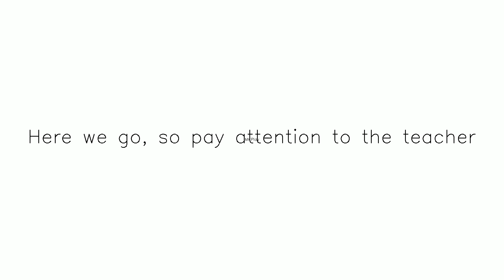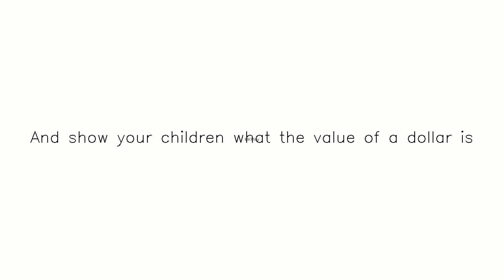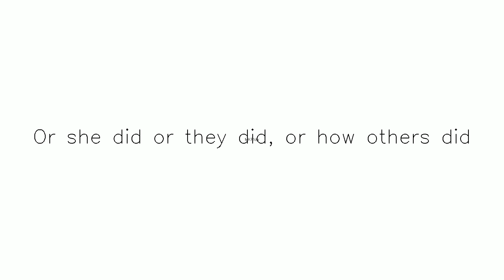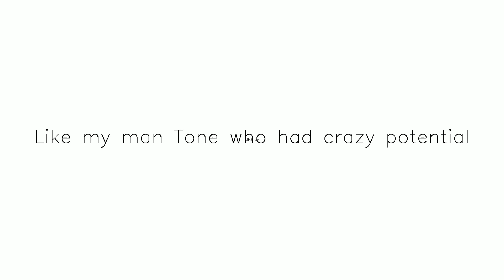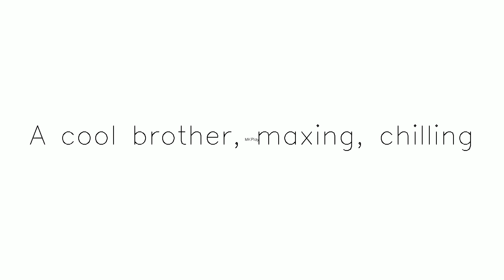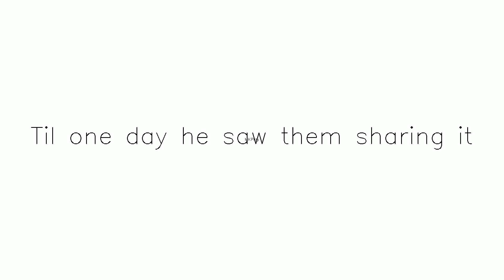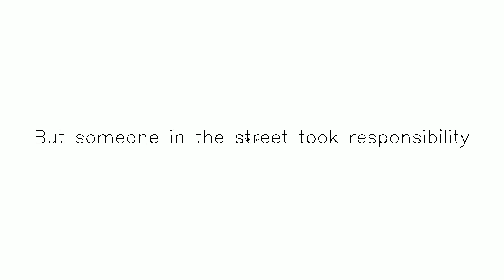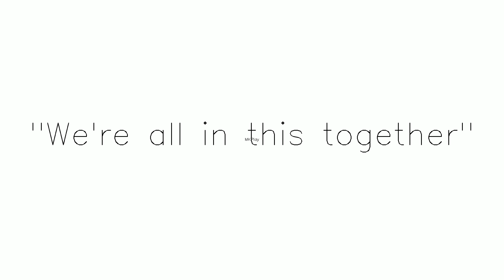Title Lesson to Be Taught yt temp | Subscribe & share Subscribe,Like and Share